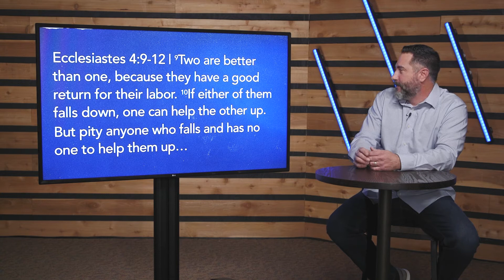Better Together | Week 3 - Belonging Together